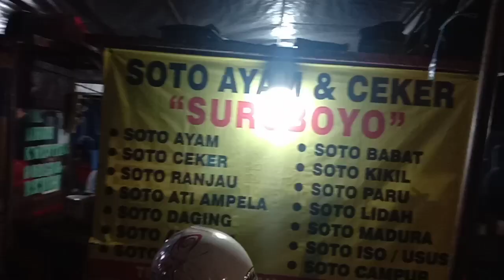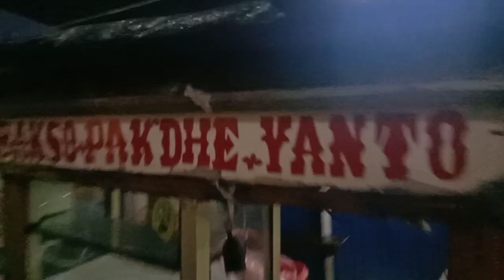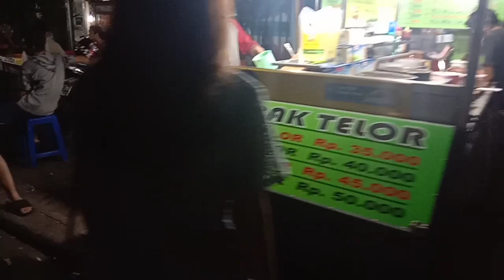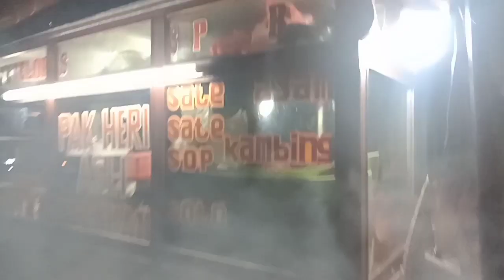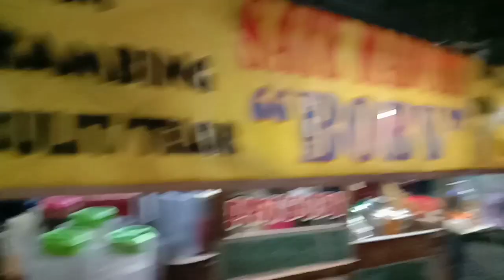CARA WISATA KULINER MALAM JALAN SABANG MENTENG JAKARTA